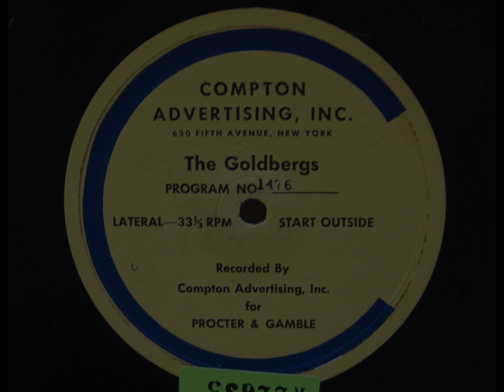The Goldbergs on the Radio: Ep. 1476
The Goldbergs: Episode 1476. Date: May 24, 1943. Cast: Gertrude Berg (Molly Goldberg); James R. Waters (Jake Goldberg); Roslyn Silber (Rosalie Goldberg); Alfred Ryder (Sammy Goldberg); Menasha Skulnik (Uncle David).

Announcer introduction: "Day by day a wasteland of misunderstanding, harshness, bitterness opens wider between Rosie and her parents... This is a strange and horrible thing for the Goldbergs... for the family has always been knit together by the deepest understanding and love... intimate... sensitive, continuous... But Rosie has taken a position which Jake and Molly simply can't fathom. Rosie has some money for college, and she refuses to give it up to help out her sister-in-law, Grace, Sammy's wife. Rosie dislikes Grace, suspects her, mistrusts her... whereas Jake and Molly have fallen head over heels in love with the girl. We know Rosie is right... but there is no way of proving it now... and so Rosie is just being stubborn and taking the consequences... meanwhile Jake and Molly are making every effort to raise the money Grace claims she needs... It's early morning now... Molly is up. Listen..."

Announcer close: "If there was anything Rosie could say or do that would further isolate her from her own family... this is it, but Rosie's is right and Jake and Molly are wrong... yet no one has any way of knowing yet just what's wrong with the girl whom Sammy married..."